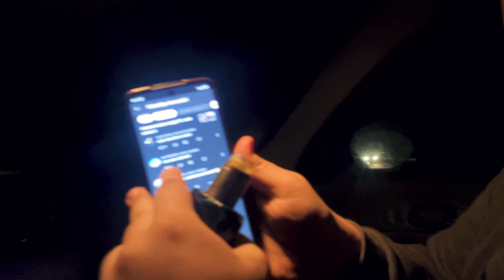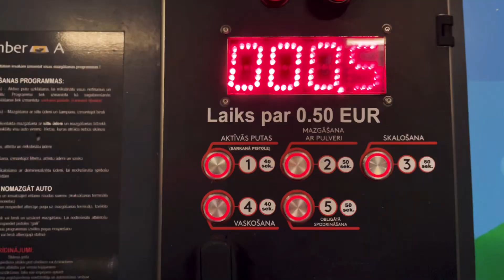Winterbeathers pa 500€ (vasarā). Un tuning izpūtējs kompactam. :D